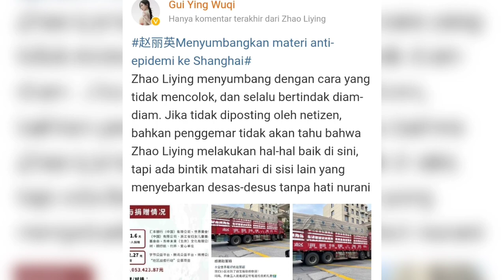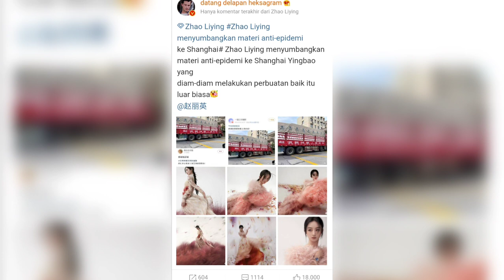Zlyyb Codes in Suning Festival